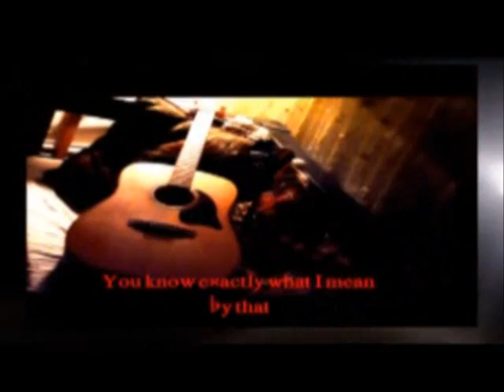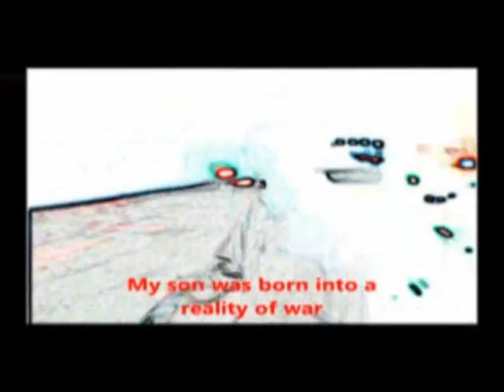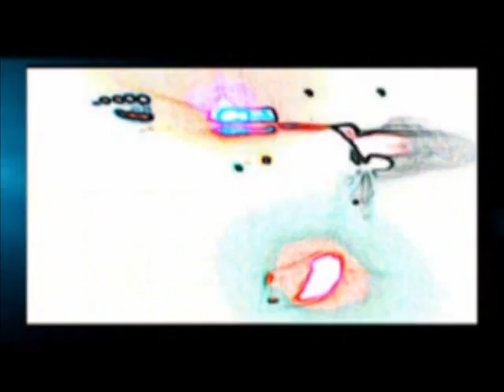MusiCabin 2012 - reality of war.wmv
My name is Yariv Peled
My wife Neta and I are the founders of MusiCabin, a blog which generates a residual income.
Since I am a veteran who suffers badly of PTSD and I cant work outside of home I had to find a solution to be able to generate a high residual income.
Neta my wife is doing it and I help her as I can.
This clip I have made with my music and thought is being shown in our blog.
It is related to people who suffer like me, know what hard times are, but the message I am spreading is HOPE.
Today I have so much experience, I can help you get to a better place in your life as long as you believe.
It is not hard. It is actually simple.

Hope you enjoyed this phsychodalic clip.

we have much more.
Waiting for you to join us.